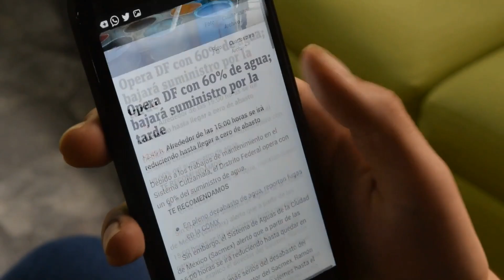Russell Brand denies allegations of sexual assault - UK Police Urge Women To Come Forward!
Breaking News!

UK Police Encourage Women to Speak Out Amidst Allegations of Abusive Behavior by Russell Brand

London’s Metropolitan Police have called on potential victims to step forward in light of a series of historical allegations against Russell Brand.

The allegations include claims of rape, sexual assault, as well as abusive and predatory behavior.

The Times of London's report, released on Saturday, and a 90-minute Channel 4 documentary aired on Sunday, featured accounts from four women who chose to remain anonymous.

They shared details of their encounters with Russell Brand. One woman alleged that Brand groomed her when she was 16, and he was 31, referring to her as "the child."

Another claimed an assault occurred at Brand's Los Angeles home in 2012, while others spoke of enduring sexual abuse.

Brand made an appearance on stage Sunday night in front of 2,000 fans at the Wembley Park Theatre.

He expressed gratitude for their support but acknowledged there were certain matters he could not discuss.

Prior to his Hollywood career, Brand worked as a presenter on TV for Channel 4 and on radio for the BBC.

Banijay UK, the company that acquired Endemol, Brand's employer in the early 2000s, reported it found no records of such issues being raised.

Banijay noted that Endemol's code of conduct at the time was less rigorous than their current processes.